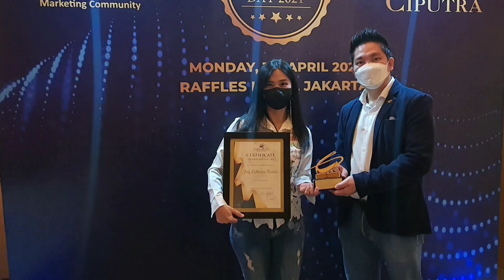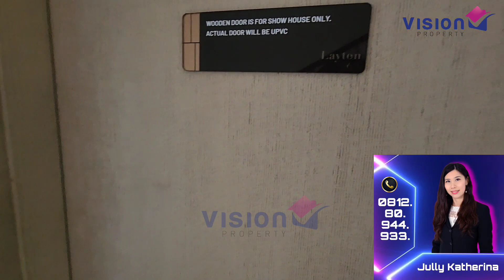LAYTON NAVAPARK BSD TYPE 12 RUMAH SULTAN DI BSD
Kawasan Navapark dengan total Area 77Ha dikembangkan oleh Developer ternama Hongkong Land bekerjasama dengan BSD City.

Memiliki Botanical Park seluas 10Ha
Satu2nya kawasan hunian mewah yg memiliki lahan hijau terbuka paling luas.

Hunian paling exclusive di area BSD. Kawasan premium yg menghadirkan hunian elite yg nyaman dengan Design yang Mewah.

KINI HADIR CLUSTER TERBARU

CLUSTER LAYTON

Lokasi bersebelahan dengan Laurel dan berseberangan dengan Lyndon.
Kombinasi antara Lyndon dan Laurel yg menghasilkan layout yang lebih maksimal.

HADIR DENGAN 2TYPE UNIT:
TYPE 12
LT 300 (12X25) LB 463

TYPE 15
LT 375 (15x25) LB 544

START HARGA 20Man

PROMO PRE LAUNCHING
DISCOUNT SPECIAL

HARGA PROMO START 16M
LIMITED UNIT

Hubungi:

Jully
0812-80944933